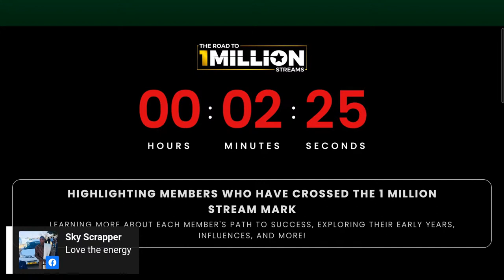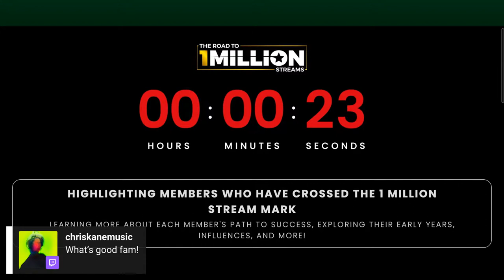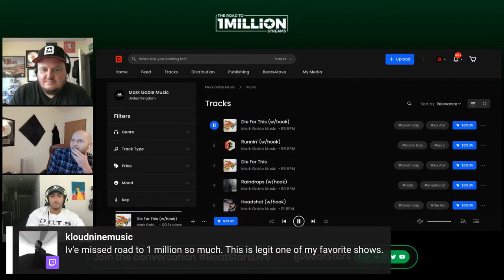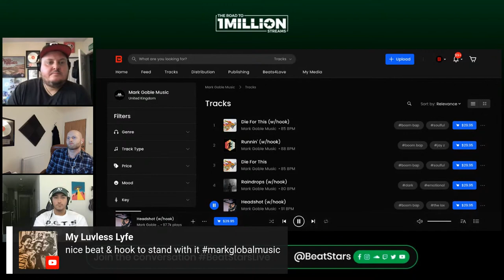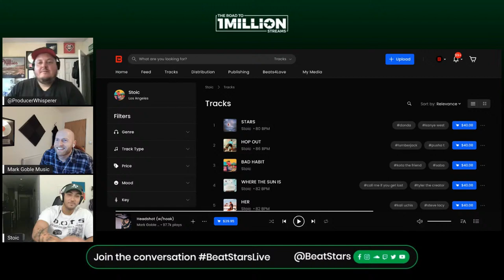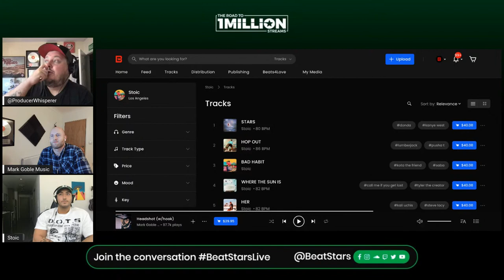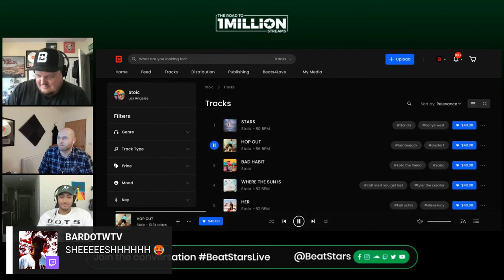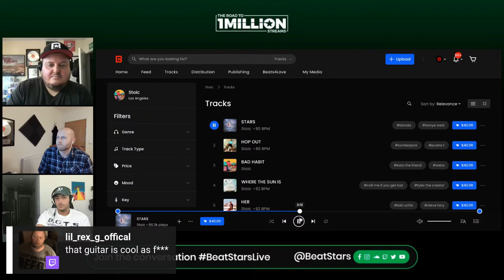Road to 1 Million Streams | Mark Goble Music and Stoic Beats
Highlighting members who have crossed the 1 million stream mark, we follow each member's path to success, exploring their early years, influences, and more! Join us as we learn about and celebrate the latest BeatStars hit-makers!